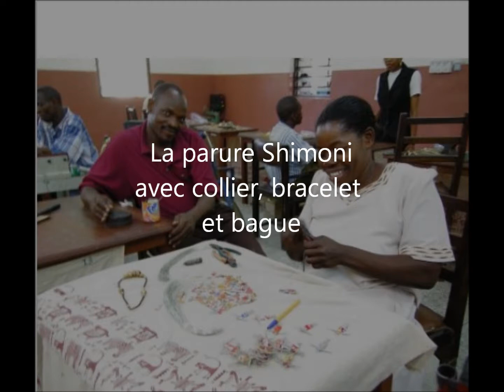Le savoir-faire artisanal Kenyan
Vidéo explicative sur le savoir-faire des artisans de Bombolulu au Kenya.